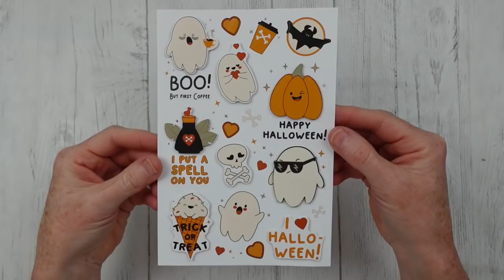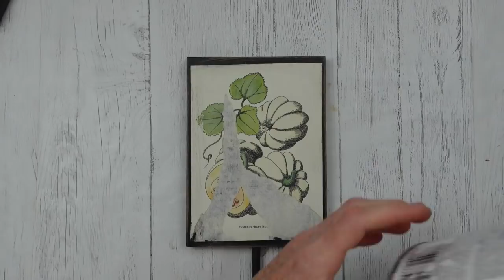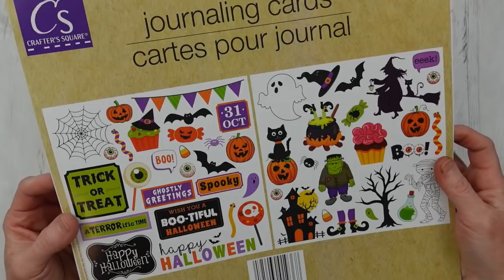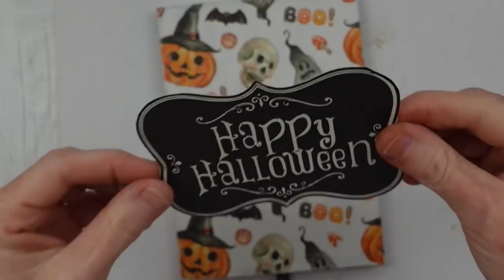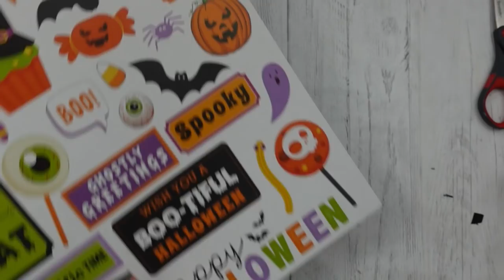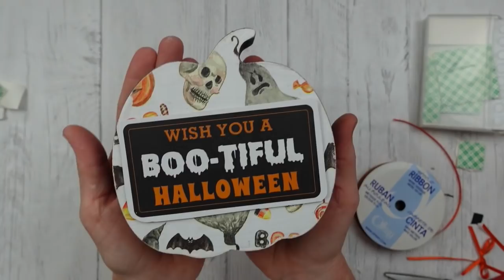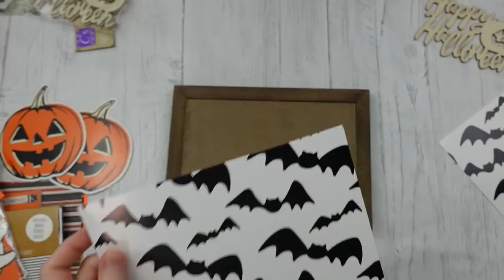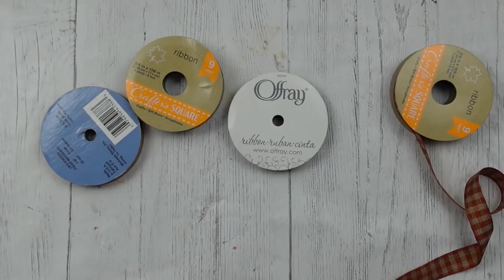SUPER Fun DIY HALLOWEEN Signs With Pumpkins Bats Ghosts And MORE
I am excited today to share 10 super fun DIY Halloween signs which are NOT scary. I will show you cute signs featuring pumpkins, bats, ghosts as more! As always, the items are as cheap as we can get them without losing quality. This video is FULL of Halloween inspiration for those who like to indulge in the fun, lighthearted side of October.

It's the bell with little quotes around it. By doing this, you are certain to get a notification when I release new content. THANKS!

Monvict full size glue gun
Cyberlink Powerdirector 19 (editiing software)
Overhead Tripod Camera mount
Elements Desktop Hard Drive (video storage)
Rustoleum linen white chalk paint
Standing floor lamp/adjustable lighting
Cricut Maker bundle
100 pack paint stir sticks
Blue Snowball Ice microphone (audio)
3 tiered rolling cart (crart supply storage)

Thanks!